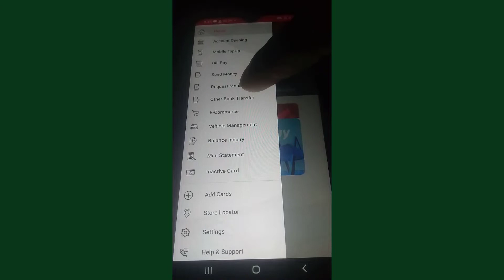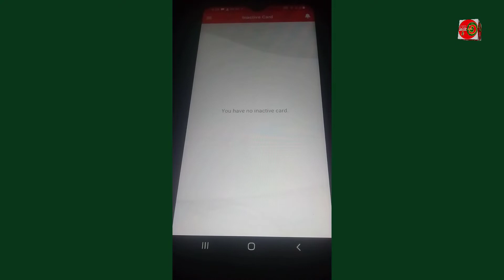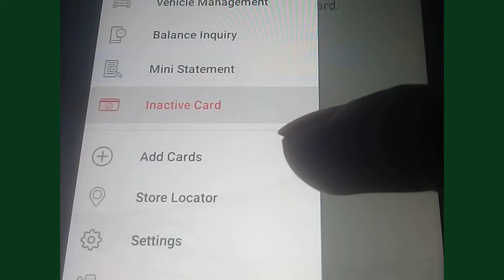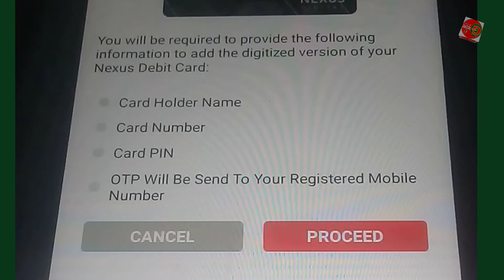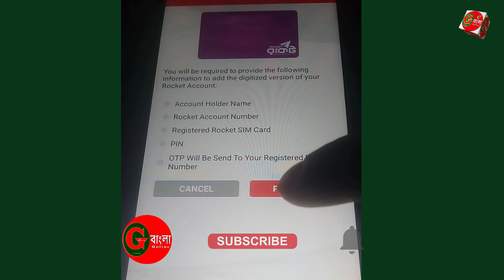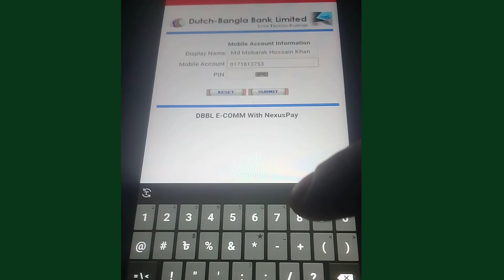how to add card in nexus pay | ATM Card, Rocket Card, Agent Banking Card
how to add dbbl nexus debit card in nexus pay
how to add card in nexus pay
how to add rocket in nexuspay
how to add credit card in nexuspay
how to add agent banking card in nexuspay

    🚹About me🚹